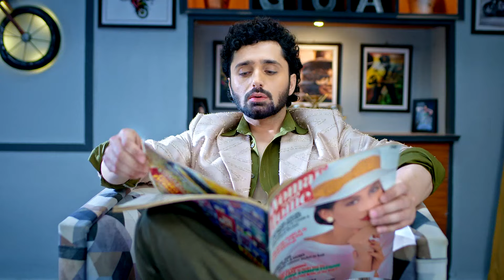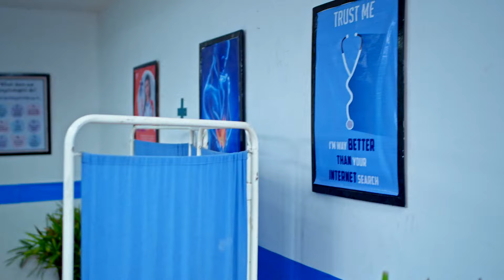Sehajveer नु कौन मिलेया hospital ते? | Full Episode 48 | Zee Punjabi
The popular FamilyDrama Serial Sehajveer telecasted on ZeePunjabi played by the popular actors JasmeetKaurGagre RamandeepSinghSur. In this Episode you will see, Who did Sehajveer meet at the hospital? Watch to uncover the unexpected encounter!

Sehajveer lives a double life as a special crime branch officer and a simple teacher at an NGO. With the teachings of the Sikh gurus as her bedrock, she battles and subdues evils around her.

Show Name : Sehajveer
Star Cast : Jasmeet Kaur Gagre, Ramandeep Singh Sur
Episode No : 48

The viewers who watched Sehajveer have also watched other ZeePunjabi Serials